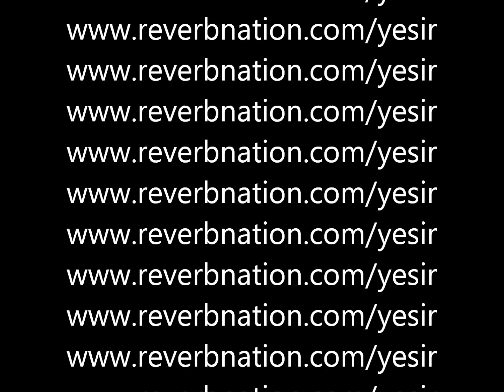SEX SEX (PREVIEW)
Yesir . For